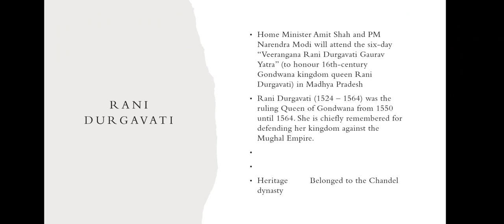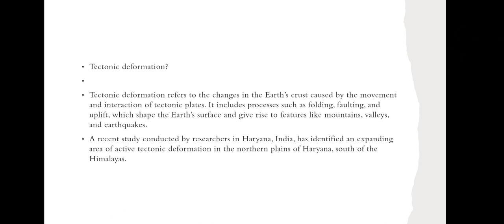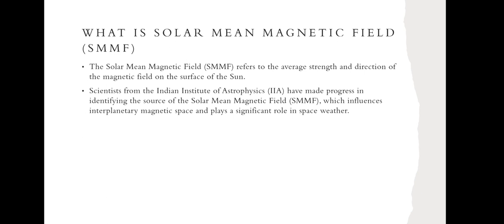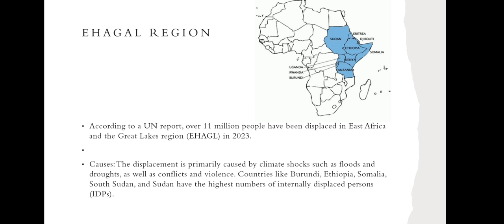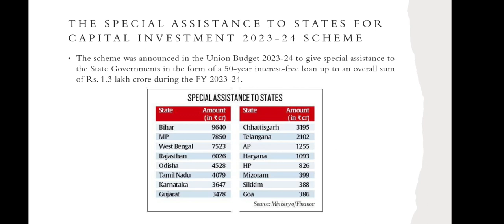27 june daily current affairs news analysis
27 june daily current affairs news analysis

27 june daily current affairs news analysis

27 june daily current affairs news analysis

27 june daily current affairs news analysis

27 june daily current affairs news analysis